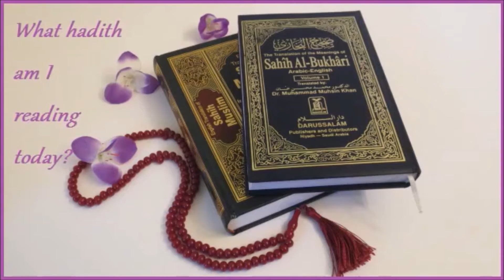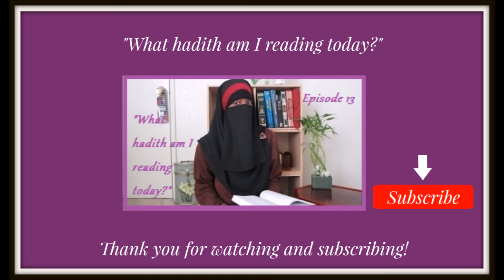Episode 14: Don't Be A Hypocrite!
As salaamu alaykum Sisters!

In episode 14, I read from Sahih Al-Bukhari , volume 1, ahadith 33 and 34 from the chapter on "The Signs of a Hypocrite."

I hope you enjoy it.  Leave your comments on what you got from this hadith.  What are your thoughts?

Previous Episode:
Episode 13: Remembering Allah & Du'as